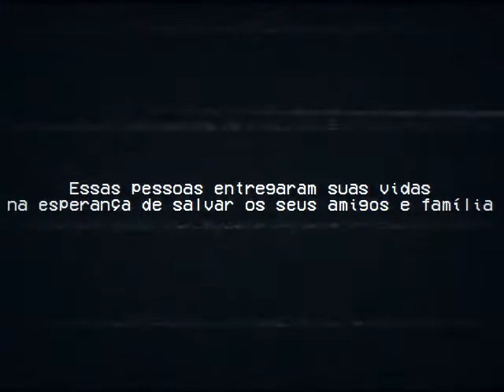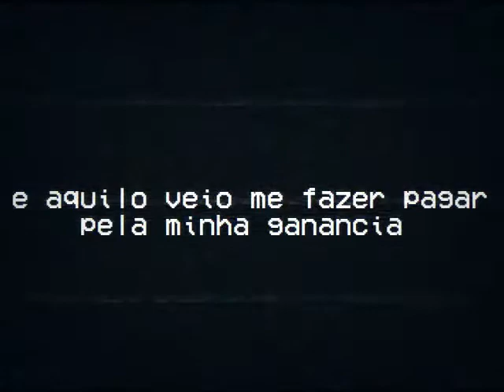Caso Aibara Suiciniv